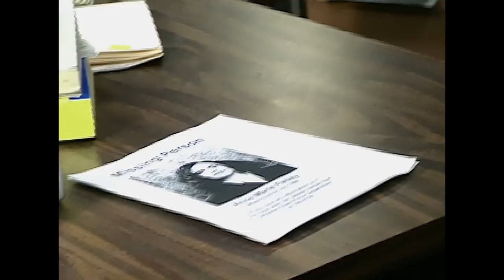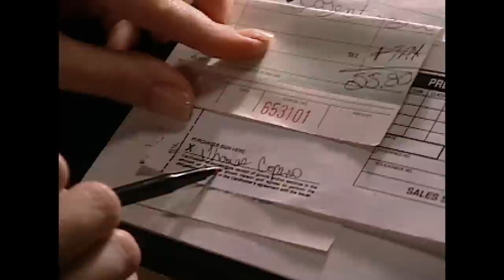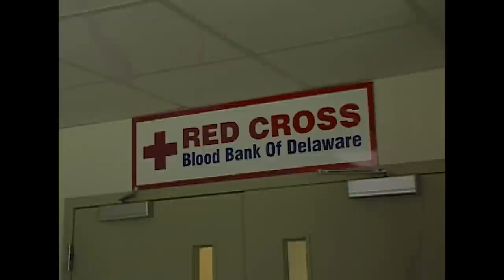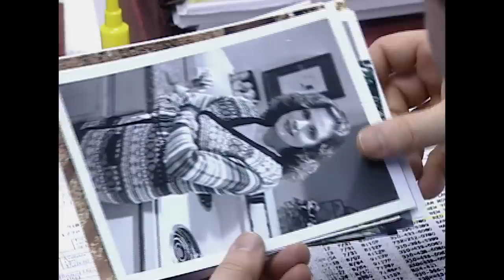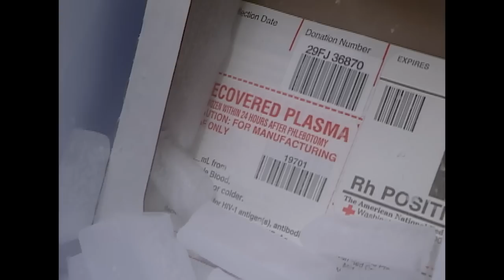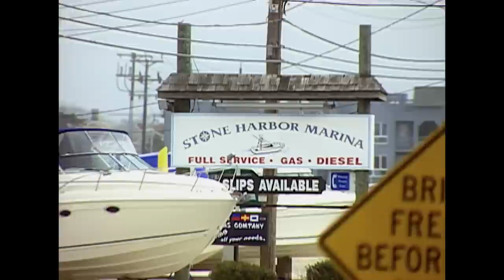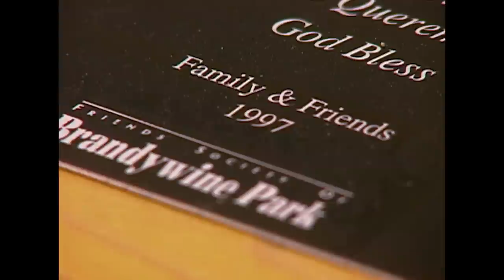Lawyer Conspires To Cover Up Murder Of Ex Lover | FBI Files | Real Responders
Following the disappearance of Anne Marie Fahey in 1996, officers fear foul play. Fahey was last seen alive with her secret ex-lover, Tom Capano, an affluent and well known lawyer in Delaware. Detectives suspect the lawyer to be responsible but with little physical evidence and no body, the FBI have to go undercover and turn brother against brother.